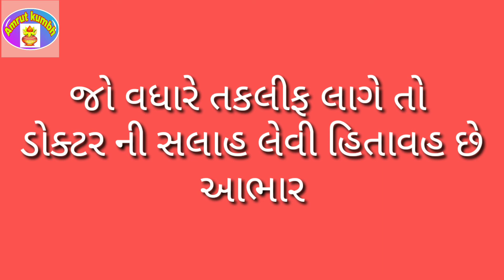ડાયાબીટીસ ની દેશી || દવા dayabitis ni deshi dava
amrut kumbh presidents
dayabitis ni deshi dava
mohini goswami
kuldipsinh gohil